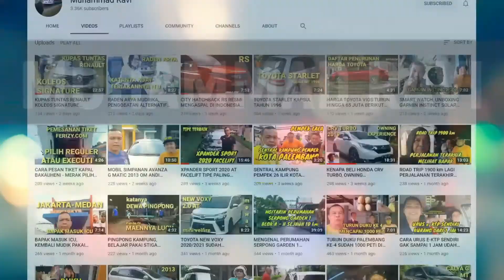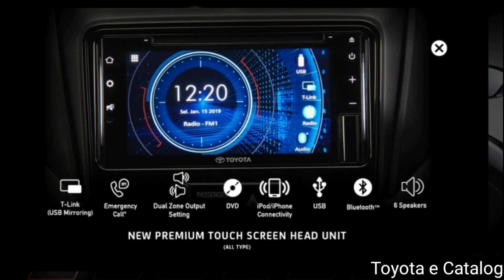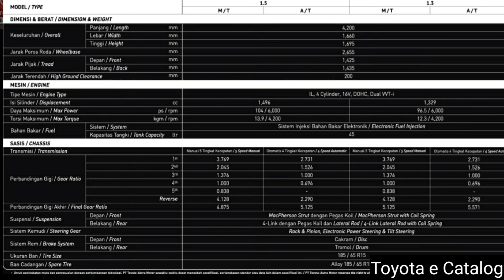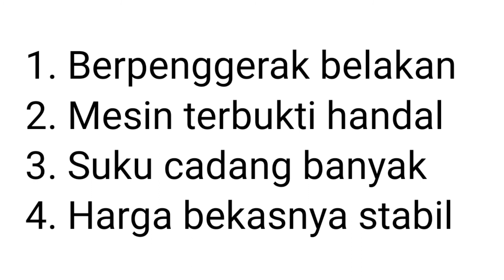2021 NEW VELOZ MASIH MAMPUKAH BERTAHAN ???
Si raja jalanan LMPV ini harus siap2 menghadapi persaingan ketat apalagi sekarang sudah mulai terjadi perubahan paradigma baru dimana LSUV semakin diminati.
Zaman semakin maju, masyarakatpun mulai cerdas jadi Toyota Veloz juga sebaiknya segera berbenah diri..maenkan